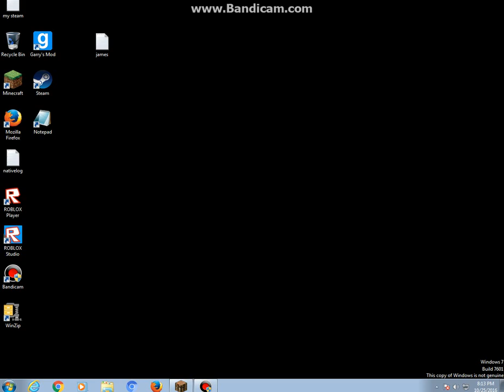MY FIRST EVER PLAYING EGG WARS PART 2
here is my part 2 of eggs wars so please enjoy it
and i will make more videos on egg wars soon
so guys i am making a high school series soon so hope you guys like it